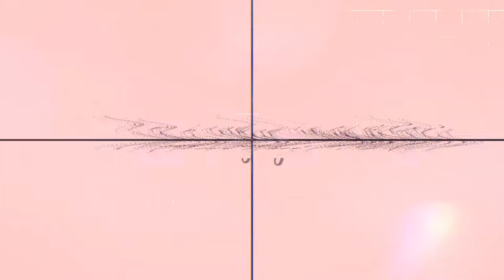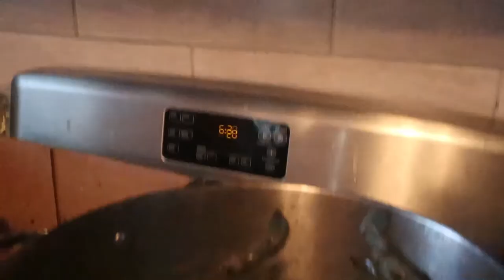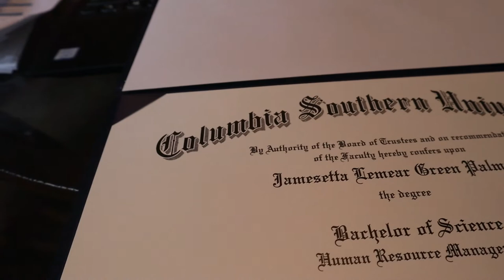VLOG -I received my Bachelor's degree in Human Resource Management I cooked crabs, and shopped!!!!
Hi, Family

I am back with another video, and this time, I want to show you guys my degree that I received in the mail-in Human Resource Management.